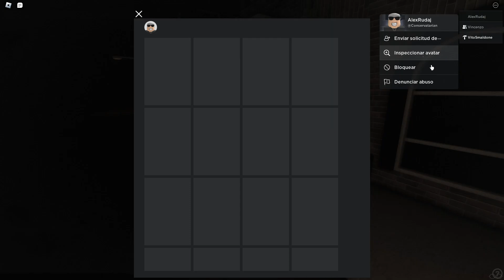Conservatarian AKA ILoveBl0xBurg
"FurioBarese gonna be mad at me because I got his account whacked :("